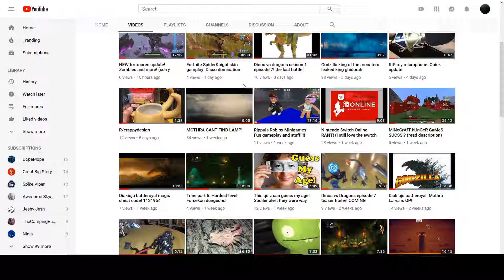I JUST GOT A HUNDRED SUBS!!!!!!!!!!!!!!!!!!! thanks shooter9849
YAAAAAAAAAAAAAAAAY I will doing a real video about it later.